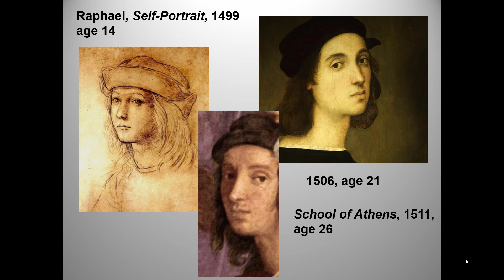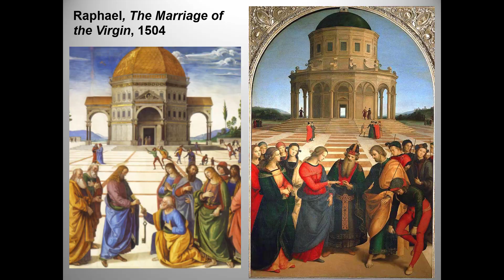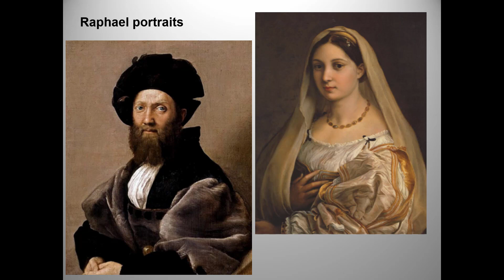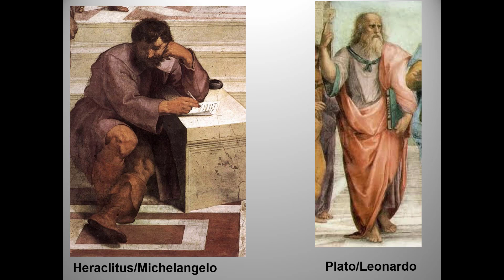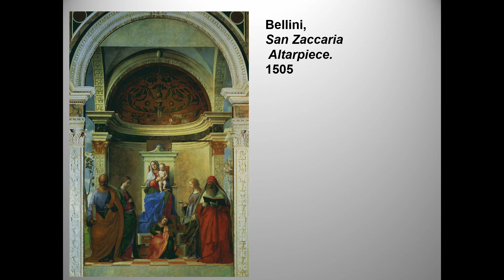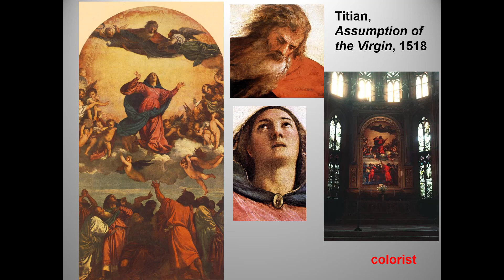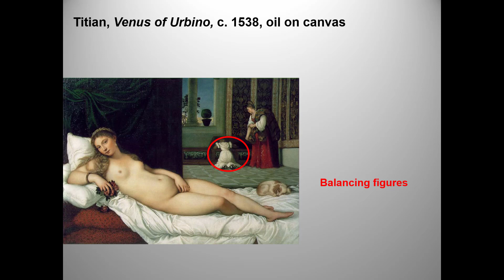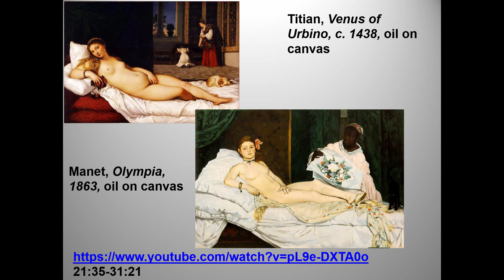Raphael and Titian, 2022